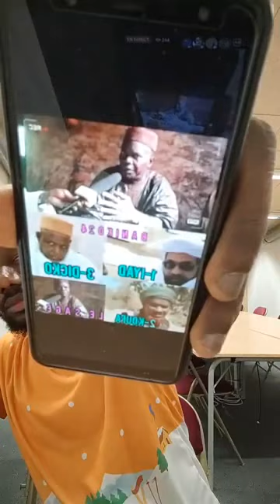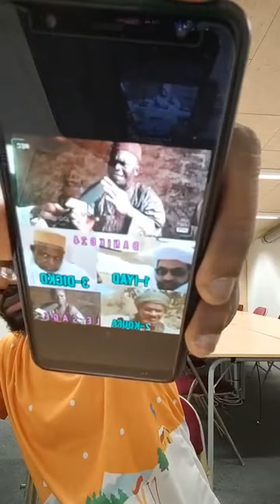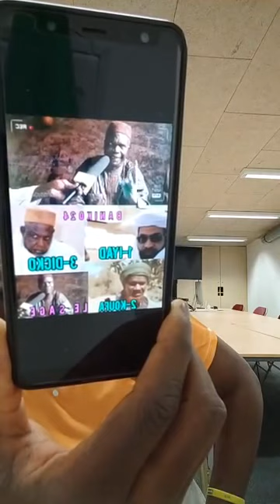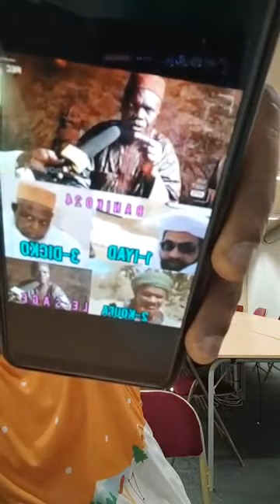Ras Balayira contre la ministre des affaire étrangères de l’Allemagne 🇩🇪 et donne son Avis…